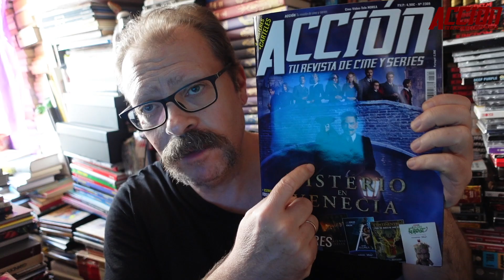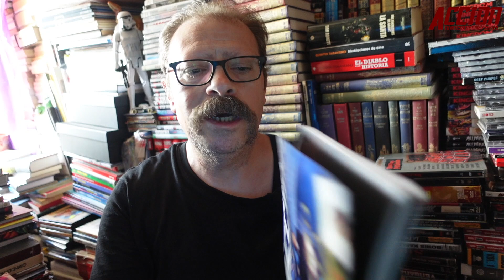Crítica MISTERIO EN VENECIA (2023) ★★★½ SIN SPOILERS review A Haunting in Venice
Crítica MISTERIO EN VENECIA (2023) por Miguel Juan Payán película dirigida por Kenneth Branagh con Kenneth Branagh, Michelle Yeoh, Jamie Dornan

Puedes encontrar ACCIÓN todos los meses en tu quiosco sino la encuentras aquí puedes adquirir el número de SEPTIEMBRE 2023 número 2309 con portadas de Misterio en Venecia y Ahsoka pósters de Misterio en Venecia, Ahsoka, The Continental, Yo soy Groot
Si no la encontráis en quioscos la podéis comprar a través de este enlace